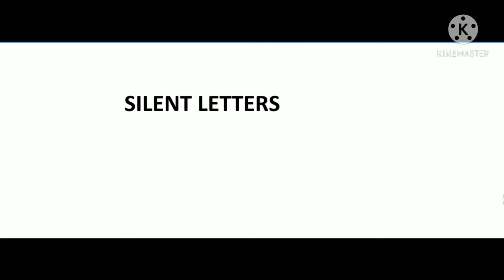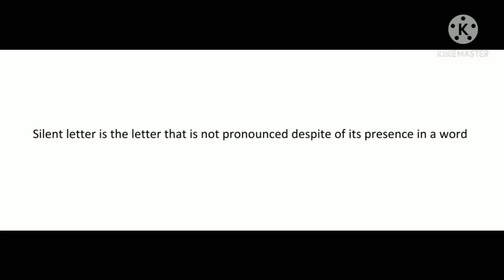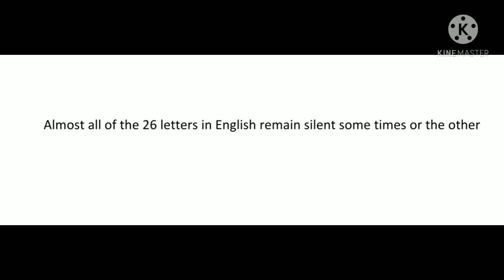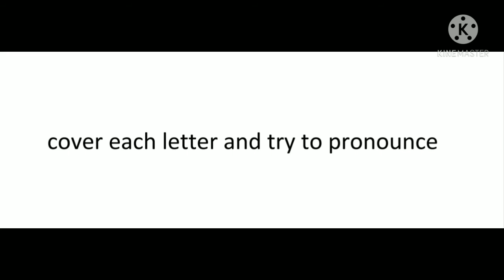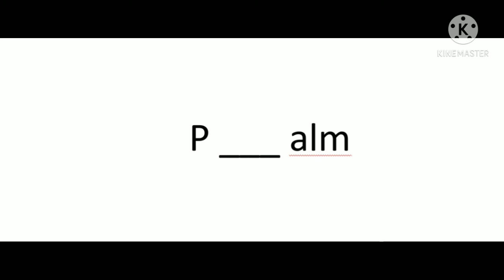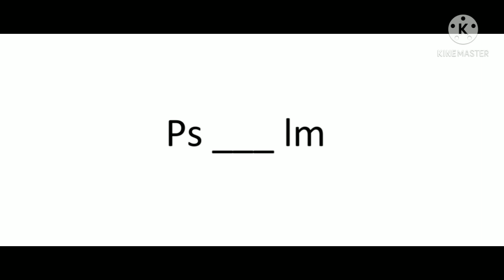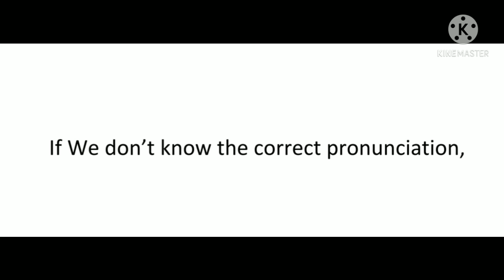SILENT LETTERS Explained in Telugu, part 1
This video Introduces silent letters in English. Valuable suggestions are always most welcomed.